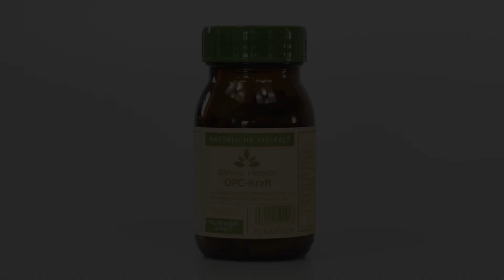OPC-Kraft - Produktvideo | ETHNO HEALTH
Ethno Health - OPC-Kraft - Produktvideo

Oxidativer Stress beschreibt ein Ungleichgewicht des Stoffwechsels. Dieses besteht zwischen freien Radikalen und Radikalfängern (Antioxidantien). Die Ursachen können unter anderem Rauchen, Alkoholkonsum, eine vitalstoffarme Ernährung, körperlicher und psychischer Stress, Schlafmangel oder Umwelteinflüsse sein. Kurz erklärt: Freie Radikale sind Sauerstoff-Verbindungen, denen ein Elektron fehlt. Dadurch sind sie besonders reaktionsfreudig. Sie möchten nämlich ihr fehlendes Elektron ersetzen. Hierzu bedienen sie sich bei anderen Molekülen. Gibt es zu viele freie Radikale, kann sich dies belastend auf den Organismus auswirken. Es kommt zu oxidativem Stress. Gibt es davon zu viel, kann dies unsere Zellen schädigen und unseren Alterungsprozess beschleunigen.

Im Kampf gegen freie Radikale sind unter anderem antioxidativ wirksame Pflanzenstoffe wie OPC (Oligomere Proanthocyanidine) unsere wichtigsten Mitstreiter. Hier setzt unsere Rezeptur OPC-Kraft an. Bei ihr handelt es sich um eine unserer gehaltvollsten Mischungen. Sie überzeugt durch hochwertigen Traubenkernextrakt mit sehr hohem OPC-Anteil (95 %), Pinienrindenextrakt mit 95 % Proanthocyanidinen und Bitterorangenextrakt mit 60 % Bioflavonoidanteil. Weitere wertvolle Zutaten sind Quercetin und Rutin aus japanischem Schnurbaum, Trans-Resveratrol aus japanischem Staudenknöterich, Hesperidin aus Pomeranze und Salvestrol.

Besonders empfohlen zum Schutz der Zellen vor oxidativem Stress durch das enthaltene Vitamin B2 (Riboflavin). Wir empfehlen diese Rezeptur ferner allen, die sich eine Nahrungsergänzung mit einem hohen Anteil natürlicher Antioxidantien wünschen.

wünscht das Team von Ethno Health